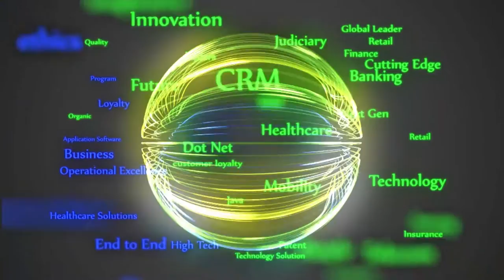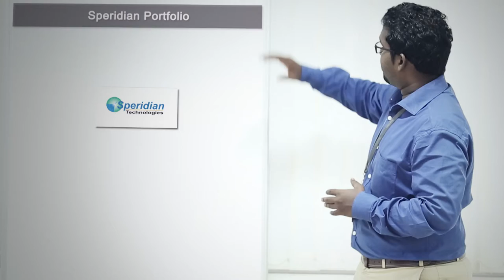SPERIDIAN CORPORATE VIDEO